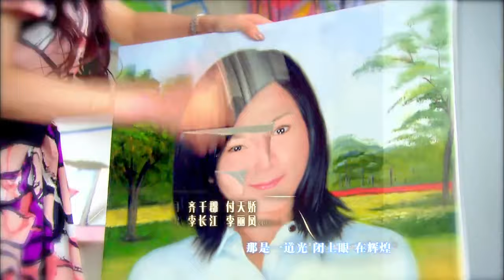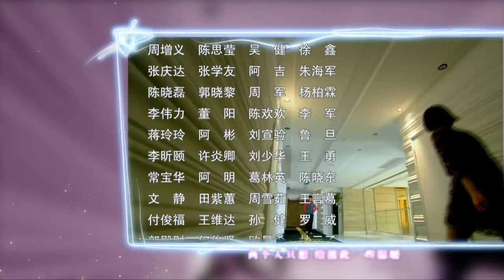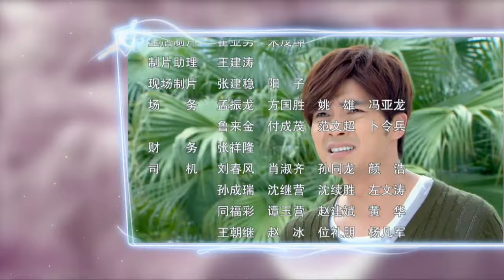【2022全網首播電視劇】 我的媽媽是天使 第40集——男子借機會與相戀多年的女友修成正果，卻遭女友拋棄同時陷入了一個巨大的豪門恩怨當中